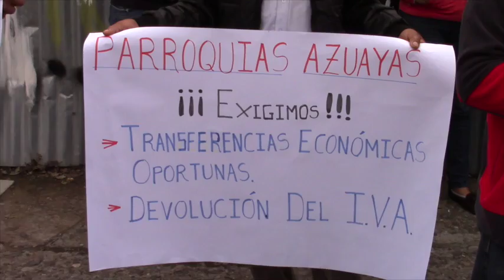Juntas Parroquiales del Azuay realizaron plantón por recursos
Representantes de juntas parroquiales del Azuay agrupados en el CONAGOPARE, entre ellas la parroquia La Asunción, el miércoles 15 de junio realizaron una protesta en Cuenca por el retraso y recorte del presupuesto y la devolución del IVA.
No existen recursos ni para los sueldos, pero la SENPLADES exige el cumplimiento de los proyectos y califican en función de aquello la eficiencia administrativa, además a los GAD si les aplican las multas, indicó Rene Lucero presidente provincial del CONAGOPARE, criticó además la ley aprobada por la Asamblea Nacional mediante la cual en cualquier momento se pueden recortar los presupuestos.
La medida se cumplió con una marcha pacífica desde el estadio Alejandro Serrano hasta las instalaciones del SRI, donde se dio un plantón, los marchantes gritaban consignas referentes a sus peticiones, al llegar al objetivo mantuvieron una reunión con el Director Zonal 6 del Servicio de Rentas Internas Ing. Jaime Ordoñez.
Ordoñez destacó la importancia de este tipo de diálogos “En lo personal yo entiendo… la situación por la que están los gobierno parroquiales y los gobiernos cantonales” a su vez aclaró que los valores correspondientes a la devolución del IVA no es competencia del SRI, sino del Ministerio de Finanzas, se mostró abierto al diálogo y la conformación de una mesa de diálogo para tratar estos temas.